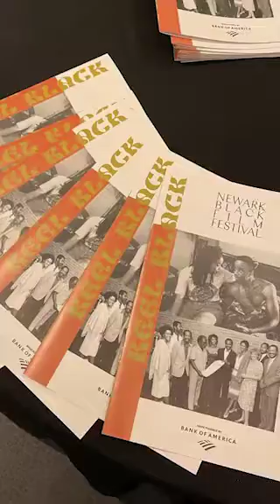GOING GLOBAL WITH INDIEVIEW NIGERIA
HAVE YOU BEEN INDIEVIEWED?

Indieview’s @richardspiropoulos turned up in full force to spread the word at the Newark Black Film Festival and they put on a show.

Now it’s our turn to play host!

Check out the sights and sounds from the Awards Show & After-Party on the US East Coast.

IndieView Lagos hosts a monthly outdoor presentation of short films made by Filmmakers of African descent.

Our platform is always on the hunt for fresh talent that can handle the challenges of competing on the world stage.

Our platform is always on the hunt for fresh talent who can manage the challenges of competing on a global stage.
And our goal is to foster the next generation of African artists.